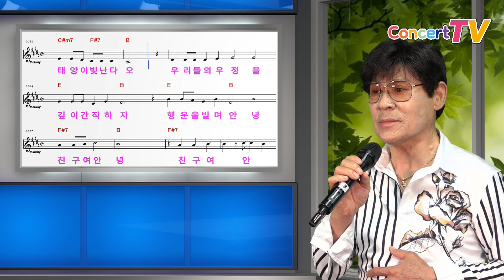가수 홍주원 커버송 이숙 우정